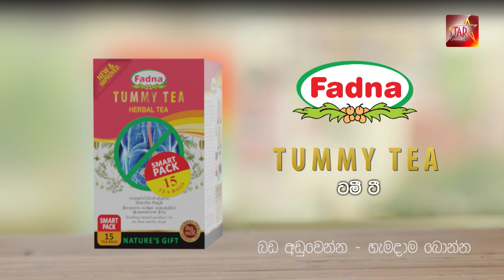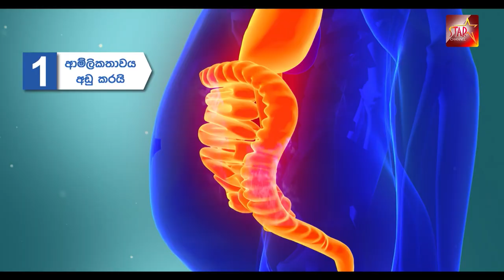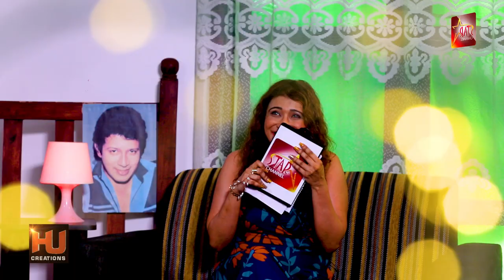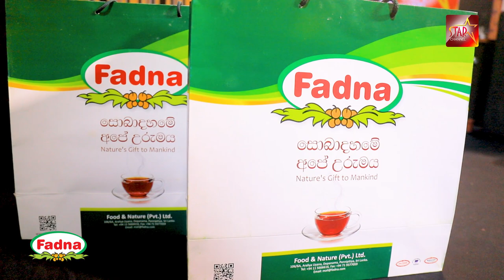අපි දෙන්නා බදින්න හිටියේ - Dilushi Hansika / Rajitha Hiran Star Channel Fun Time